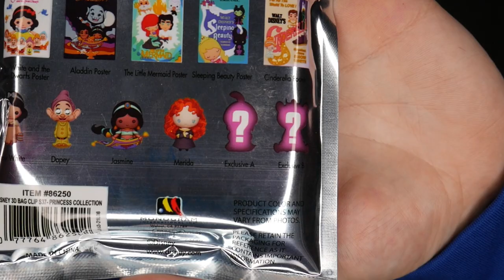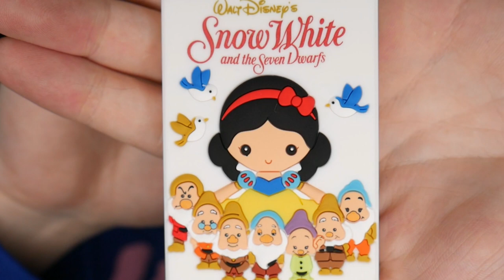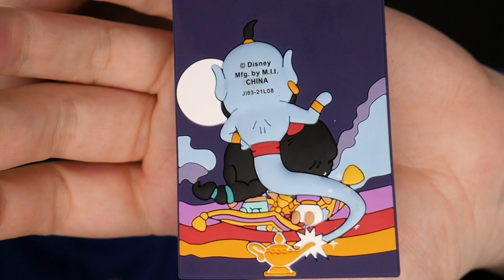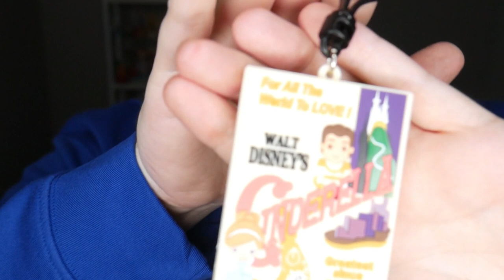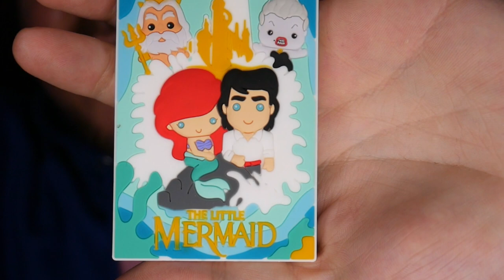Disney Princess Mystery Bag Clips Opening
In today's video, Johnny & Tim open some Disney Princess Series 37 Blind Bag Figural Bag Clips. These clips include movie poster-inspired pieces as well as figural clips of Snow White, Dopey, Princess Jasmine, and Merida! With 2 additional mystery styles, which ones will we get? It’s a royal surprise!